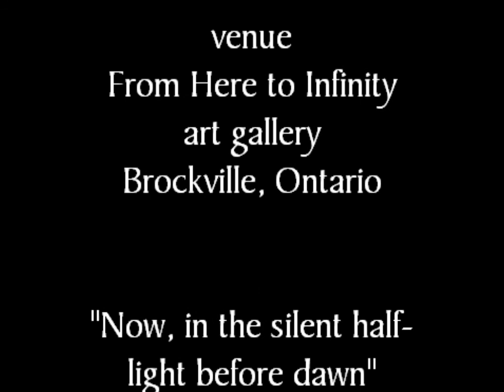Bob MacKenzie & Friends perform "Now, in the silent half-light before dawn" and "The Girl".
Bob MacKenzie & Friends had the honour to be featured at the second event of the new "In to Texts: Poetry and Prose" reading series in Brockville, Ontario, founded and hosted by Canadian poet and performer Nel Coloma Moya, on Wednesday, September 18, 2013.  Here they perform "Now, in the silent half-light before dawn" and "The Girl" from the book "On Edge".

For this occasion, Bob MacKenzie & Friends was Bob MacKenzie, Robbie Pullman, and Bradley Heaslip, two very talented young performers.

The poetry book "On Edge" and all novels by Bob MacKenzie, published by Dark Matter Press, are available at Amazon worldwide and at other fine online booksellers as well as through your local book store.